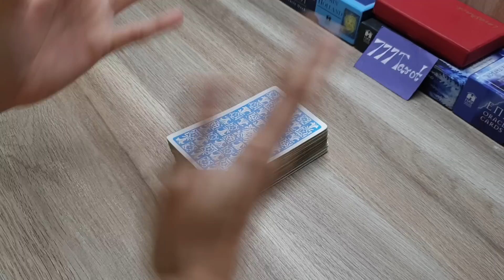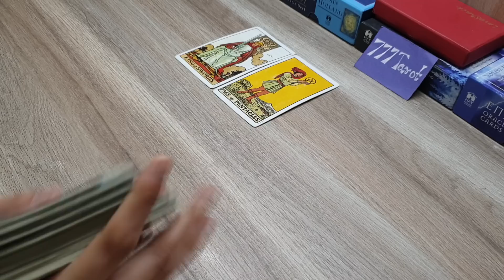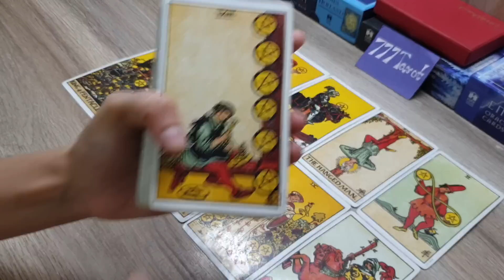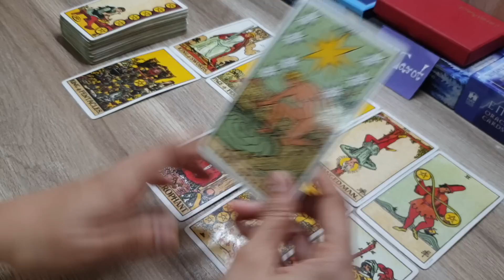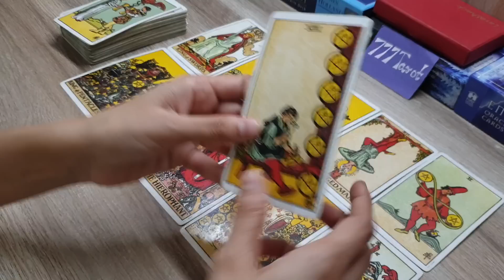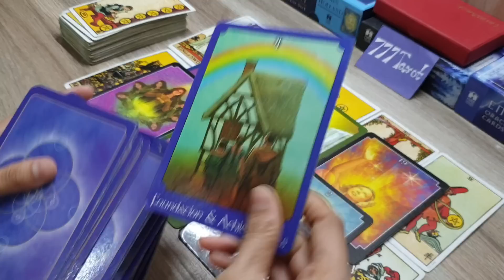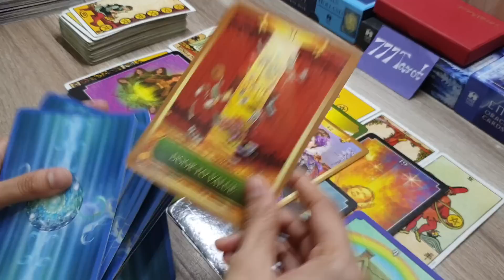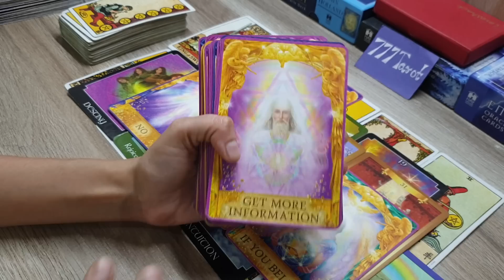Water sign: cancer.. scorpio.. pisces.. love..work.. health | next 3 days Horoscope | god guidance 🙂